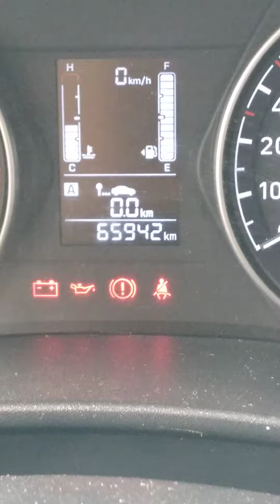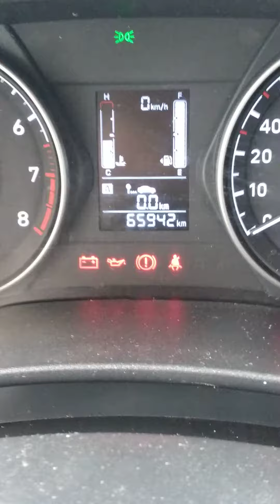hb 20 1.0 ano 2019 teste de consumo de comb. testado na bomba do posto de comb. km2 p/ o Brasil.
Hb20 1.0 consumo de combustível na estrada com aparelho de economia.de combustível.km2. ( parte 1 abastecimento)